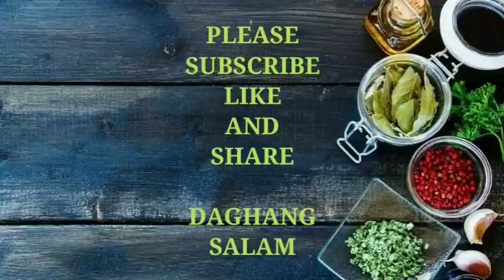KINILAW NA DILIS AT LECHON LEFTOVER RECIPE